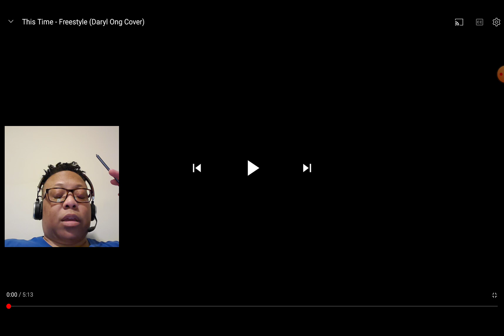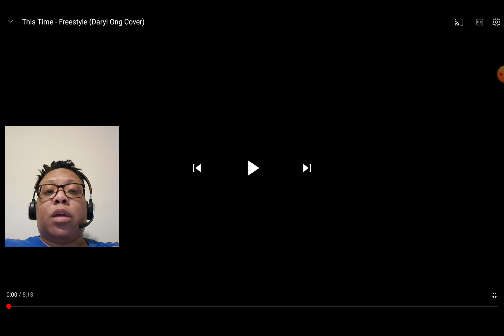Reaction to Daryl Ong "This Time" - Freestyle! Boy you better sing it!🥰🤣🤣🧦🧦🧦He Meant that Apology!